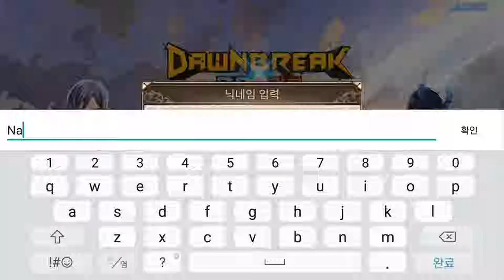[던브레이크xRO 콜라보] (CBT) PLAY(NO SOUND)